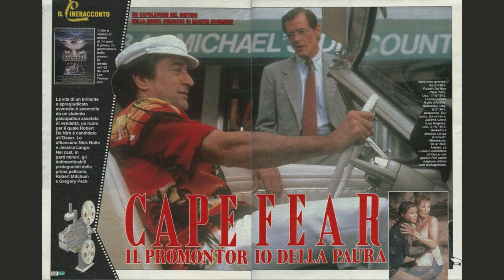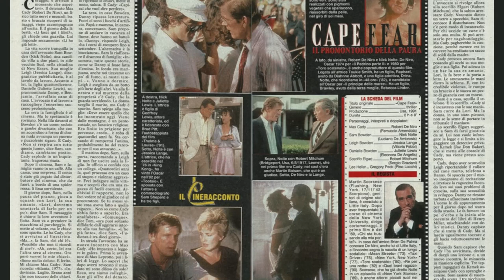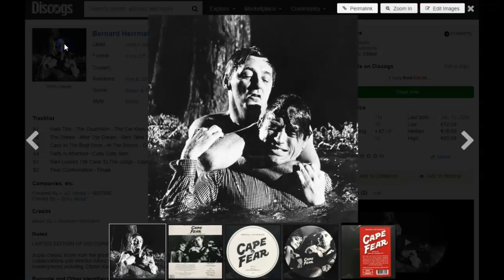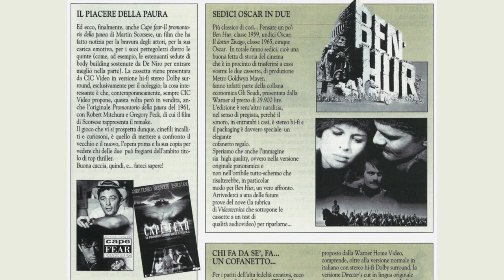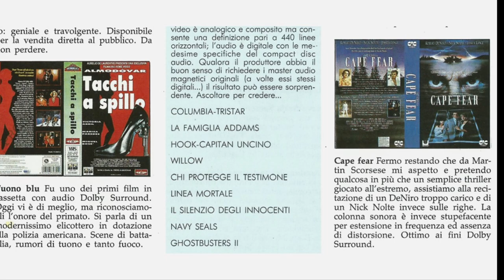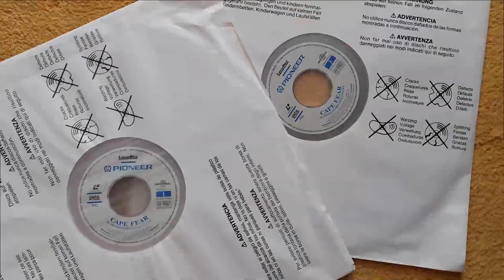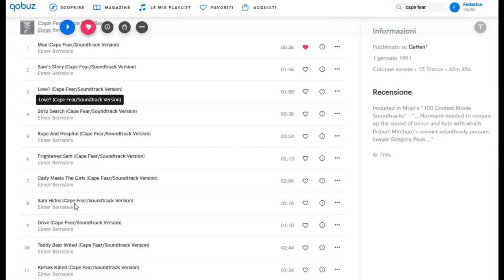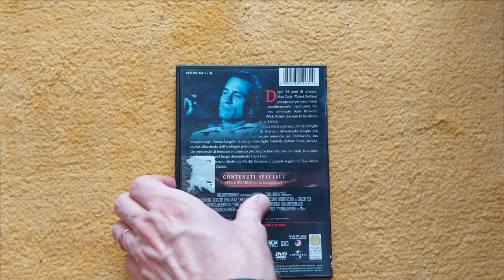Cape Fear - Il Promontorio della Paura (1991) - Recensione Film, LD e DVD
Videorecensione del thriller del 1991 diretto da martinscorsese e prodotto da stevenspielberg, con robertdeniro, nicknolte, JESSICA LANGE e JULIETTE ANDREWS.
00:00 | Presentazione
00:19 | Produzione e Regia
03:05 | Genere e Cast
05:15 | Il Giudizio della Critica
06:25 | Il Giudizio Tecnico
08:07 | La Colonna Sonora Musicale
09:32 | Il Giudizio di SecondA/VitA

CAPE FEAR è un remake dell'omonima pellicola del 1962 diretta da J. LEE. THOMPSON, con ROBERT MITCHUM e GREGORY PACK